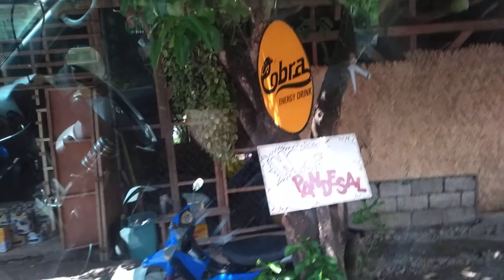Long road back from Bataraza to Puerto Princesa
First visit in Bataraza, Palawan